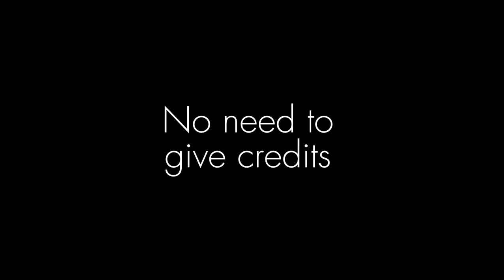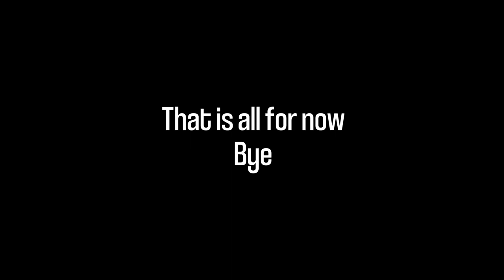Lee Felix clips for edits (#3) (not twixtor)